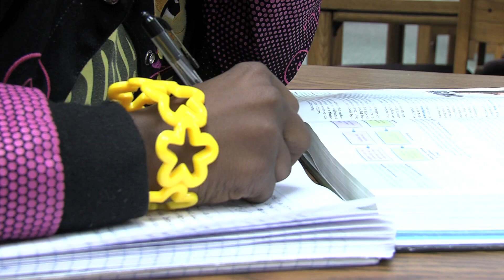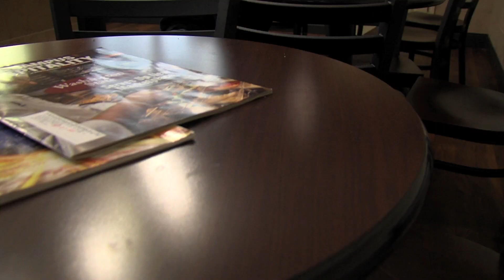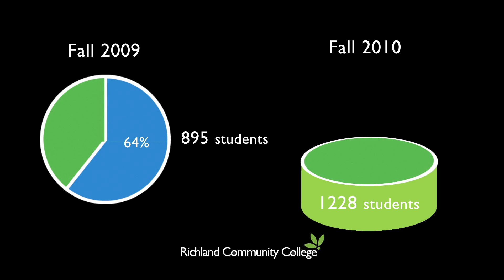Pell Grant Students